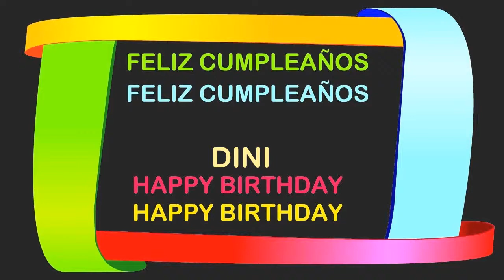Dini Birthday Postcards & Postales